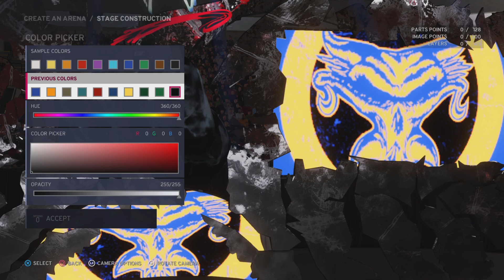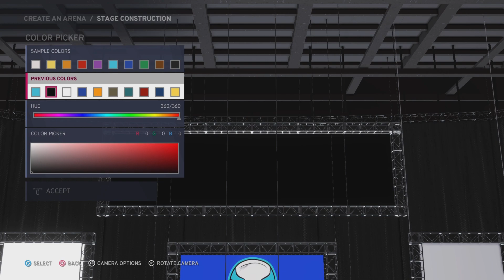Def Jam Wrestling 2K20